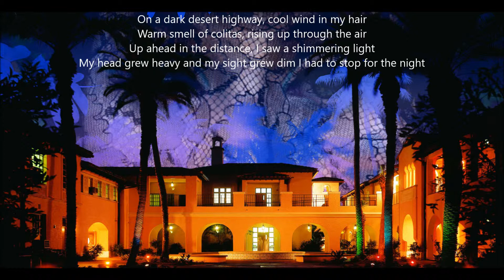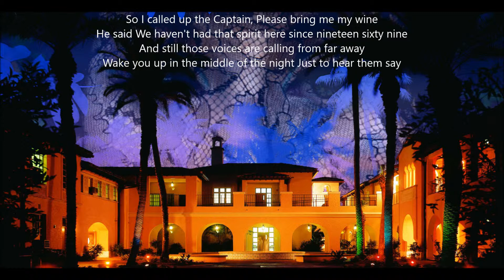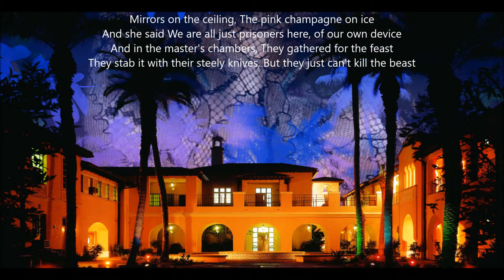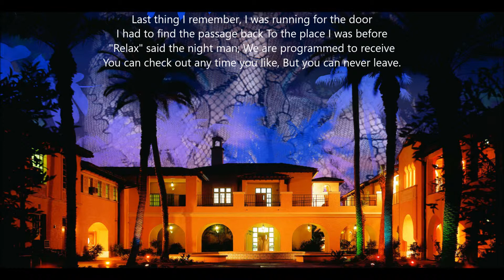Roland Bk7M Hotel California (Trumpet+Sax)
Intelligent Auto Accompaniment.
Using backing module Roland-Bk7M,
and the software "Midi Utility X6"+"X6 Play".
No further action on Bk7M.
No midi keyboard needed.
No need to have the professional hands of a musician.
Hòa âm tự động thông minh.
Dùng hộp đệm Roland-Bk7M,
và phần mềm "Midi Utility X6"+"X6Play".
Không hề có thao tác nào bằng tay trên Bk7M.
Không cần dùng đến bàn phím (Midi Keyboard).
Không cần phải có đôi tay chuyên nghiệp của một Nhạc Công.